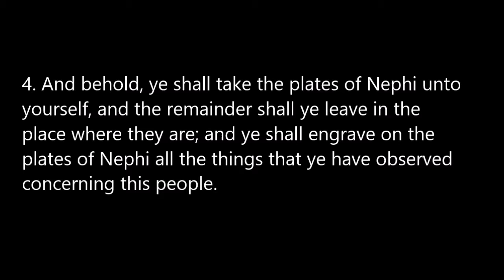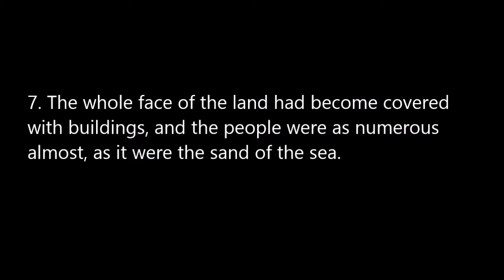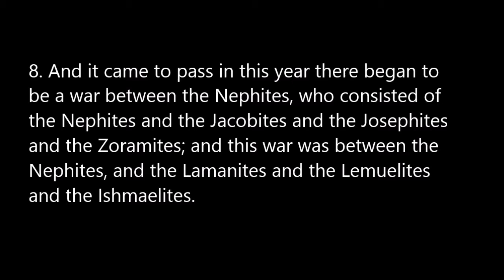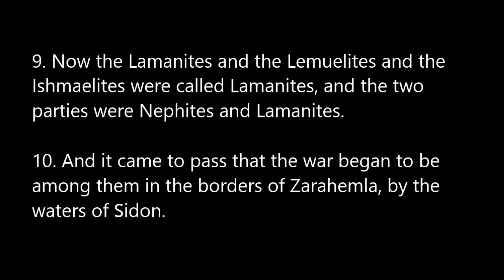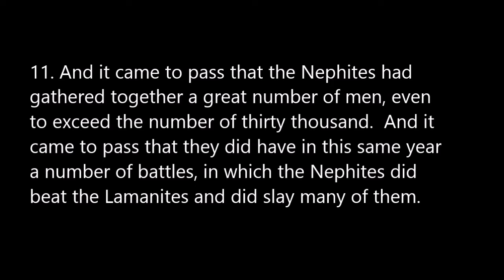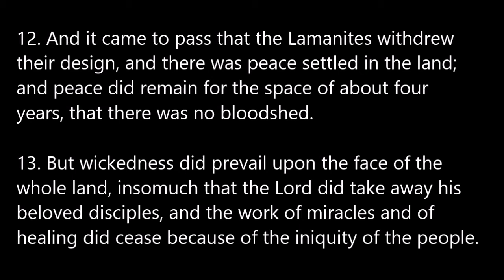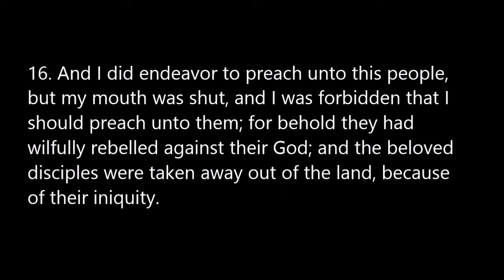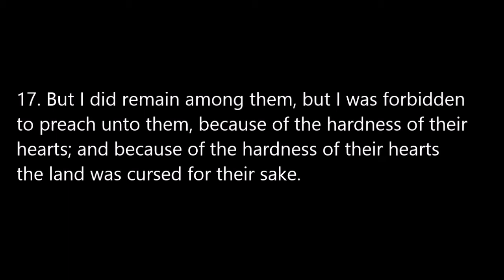Book of Mormon: Mormon, Chapter 1